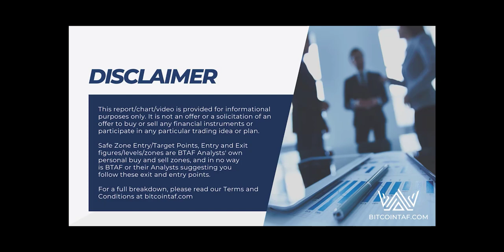We called the 2021 high and said prepare mentally!